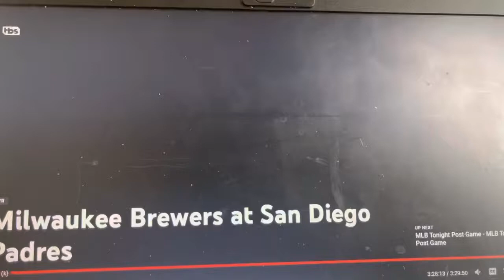MIL@SD outro on TBS